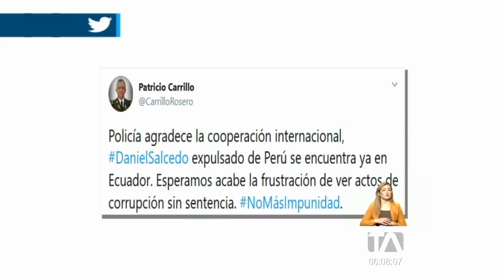Daniel Salcedo llegó a Guayaquil tras ser deportado de Perú